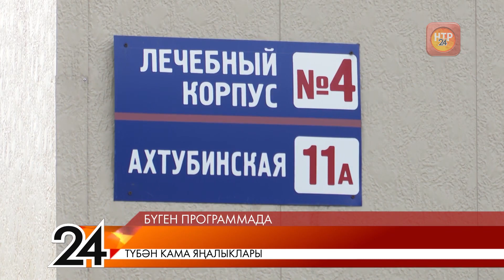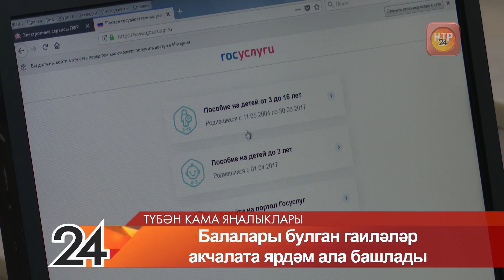Яңалыклар. Эфир 18.05.2020